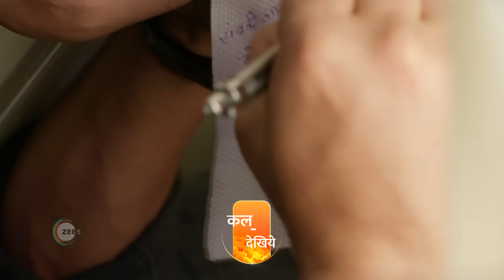Pyar Ka Pehla Naam Radha Mohan | Ep 559 | Preview | Nov, 24 2023 | Shabir Ahluwalia | Zee TV